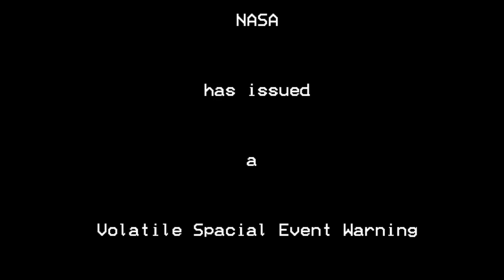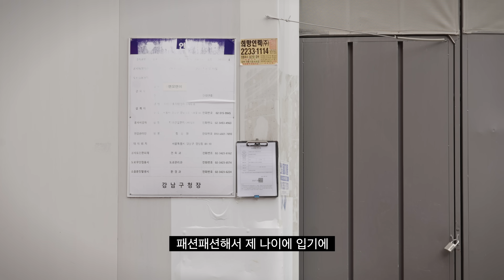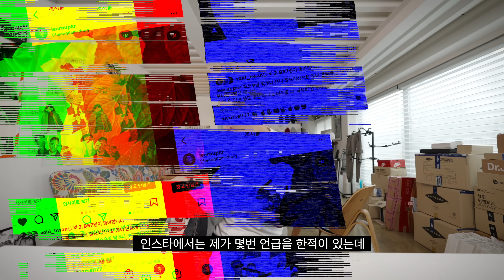올 가을 이거 하나면 뚝딱!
✔️온라인 이벤트
1) 셋업 구매 시 1만원 추가 할인
*8/26(목) ~9/12(일)

2) 제품 구매 후 인증샷을 인스타그램 스토리에 업로드 시 FF셋업 증정 (10명)
* 8/26(목) ~9/5(일)

✔️오프라인 이벤트
1) 런업 채널 구독 시 1만원 추가 할인

2) 8/28(토)부터 단품/셋업 상관없이 선착순 구매고객 FF 셋업 증정
* 해당매장 : 신세계강남점, 롯데잠실점, 현대판교점
* 구매는 플랙 전국매장에서 가능하며, 선착순 이벤트만 위 3개 매장에서 진행됩니다.